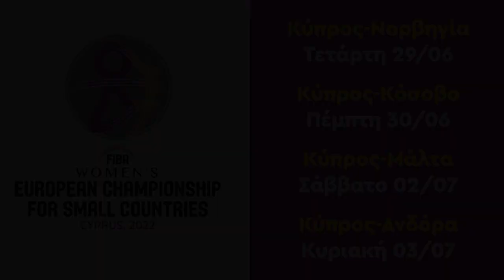Δηλώσεις Αντριάνας Κασάπη / Εθνική Γυναικών 2022